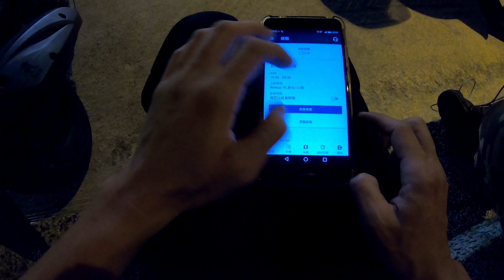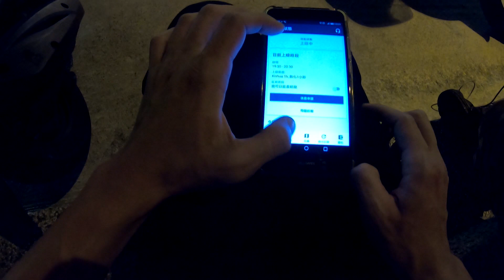熊貓外送日記#60 同一張單很多人拒絕錢不會變多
那個白沙屯媽祖是跑新市的貓  突然想到跑來新化
然後一直喊沒單沒單  你沒看影片吼
HAPPY8免運結束  現在只剩均1了  慘慘慘
點選下面網址拜託救救UBER司機  點餐2次可以折200
前2次使用 Uber Eats 優食訂單可享 $100 折扣優惠。須遵守相關條款。